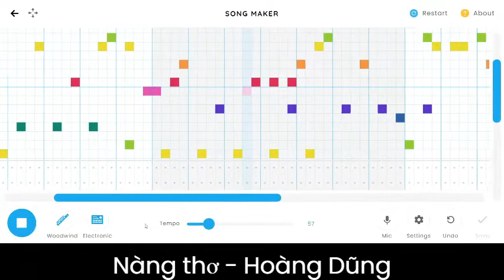[Hot TIKTOK VN] Nàng thơ - Hoàng Dũng on Chrome Music Lab Neon Music